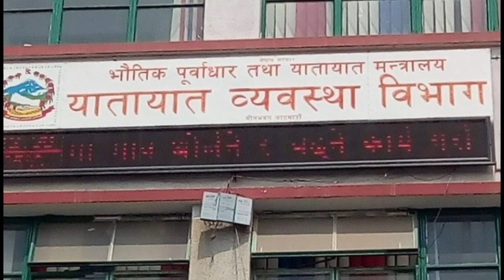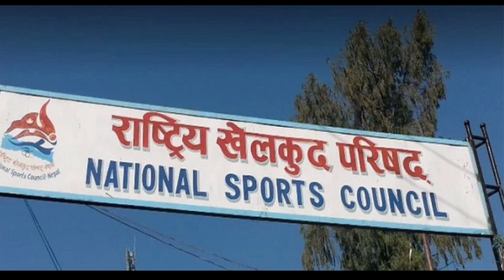UPDATE 🔴भोलि २२ गतेबाट देशभर | Today Nepali News |ajaka Mukhya Samachar | Taja Nepali Khabar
nepali news l today nepali news l aajka mukhya taja Samachar|| today news||Nepali news|| Today News

Today news
aajako samachar
aajako khabar
aajako khabar
aajako samachar
mcc news
mcc update
samachar nepal
samachar nepali live
MCC NEPAL